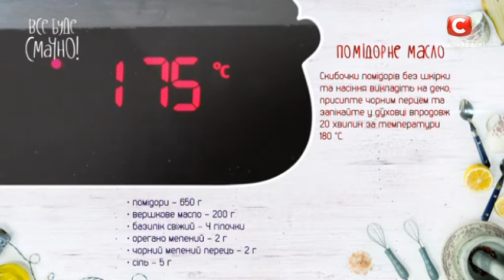Рецепт: Помидорное масло — Все буде смачно. Сезон 4. Выпуск 5 от 10.09.16